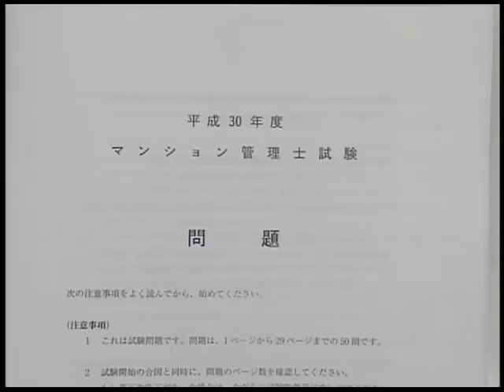【LECマンション管理士】2018ここが出た！マン管本試験解答速報 【民法・区分法】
2018年11月25日（日）マンション管理士試験　「民法・区分法」の解答速報動画です。

担当講師 ： 小野　明彦

無料成績診断、実施しております！
登録〆切は12/9（日）23：59です。お早めにご登録ください。
ご登録いただくと、2019年2月上旬に解説冊子のPDFを閲覧していただけるようになります。